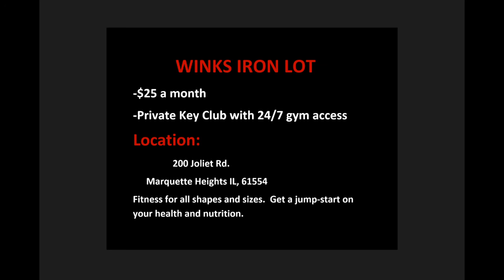Winks Iron Lot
Start the new year off right @ Winks Iron Lot!